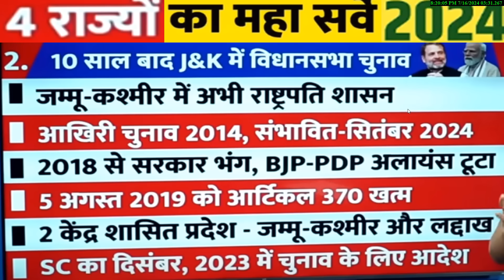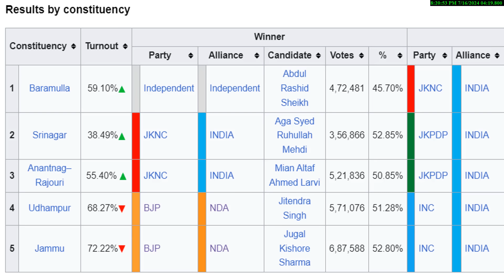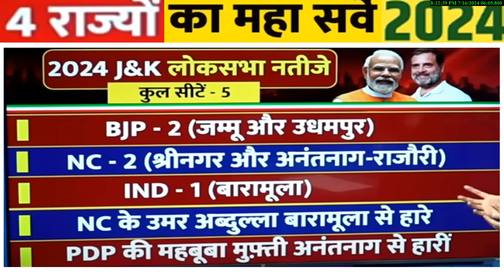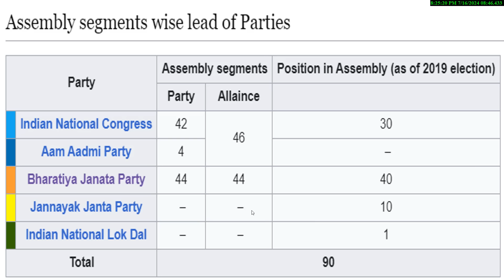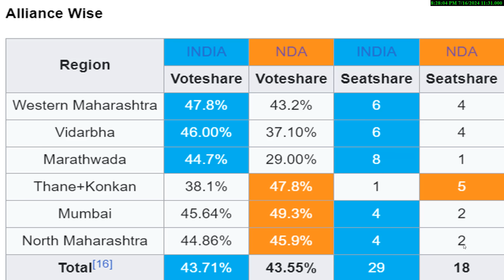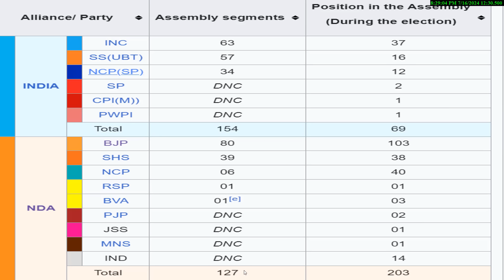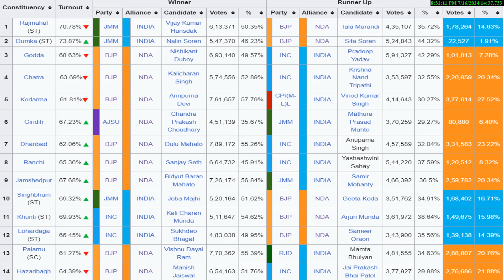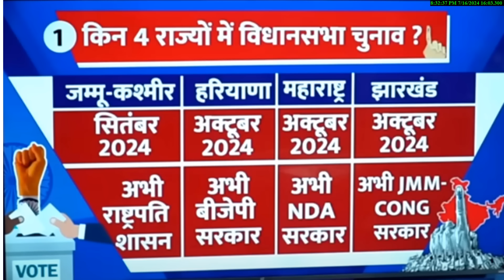4 राज्यों का चौंकाने वाला ओपिनियन पोल- 2024 उड़ी नींद कौन जीतेगा NDA Vs INDIA ?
4 राज्यों का चौंकाने वाला ओपिनियन पोल- 2024
2024 Assembly election opinion poll
उड़ी नींद कौन जीतेगा NDA Vs INDIA ?
2024 election 2024 राजनीतिक विश्लेषण ओपिनियन पोल
2024  सीटों पर सटीक विश्लेषण
4 राज्य विधानसभा चुनाव को लेकर महत्वपूर्ण विश्लेषण किस राज्य में किसका होगा पलड़ा भारी जम्मू कश्मीर बड़ी खबर परिसीमन के बाद बदल गया
2024 Assembly election opinion poll